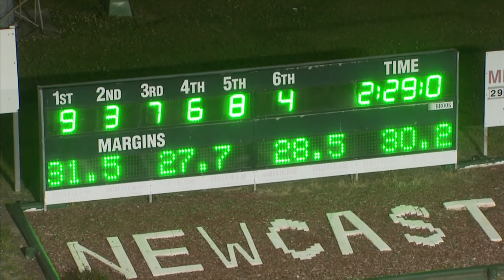NEWCASTLE - 21/09/2018 - Race 7 - NEWCASTLE TRANSPORT SPECIALISTS PACE